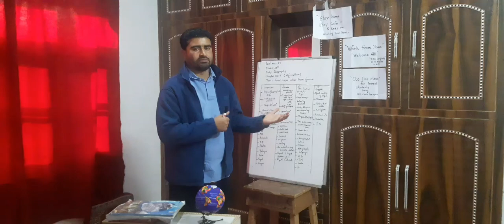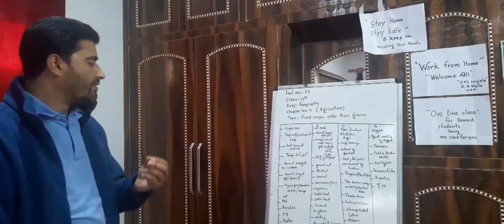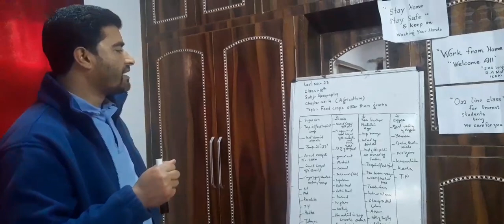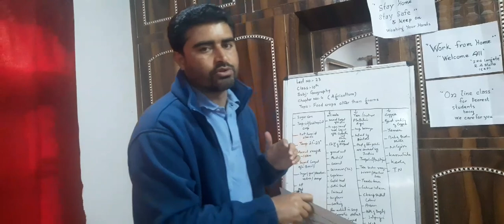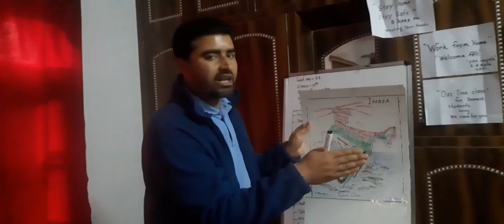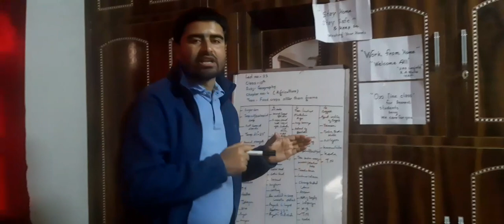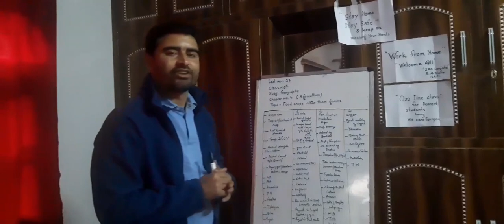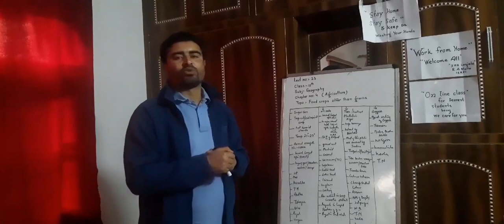lect no:-23 class:-10th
subject:-Geography
Chapter no:- 4
title:-Agriculture
topic:-Some important crops other than grains
Teacher:-Reyaz Ahmad Malla
                    CRP zone langate